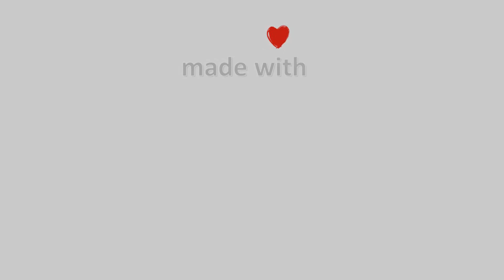01-Δεκεμβρίου-2021, Κάμερα Λύχνος Πάργας Timelapse, Timelapses.gr